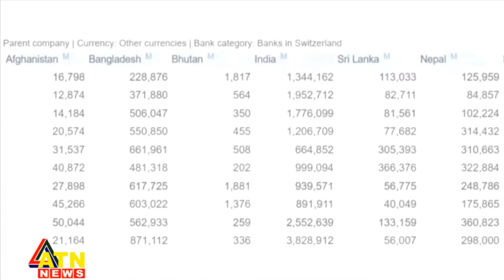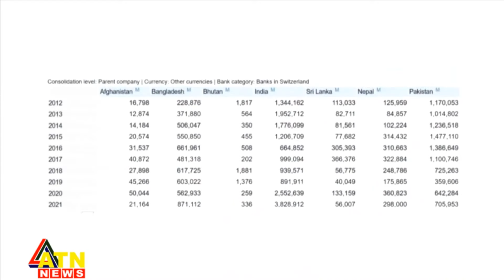এক বছরে সুইস ব্যাংকে বাংলাদেশিদের জমা তিন হাজার কোটি টাকা | ATN News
মহামারীকালের ধাক্কা সামালে যখন গোটা বিশ্বের মতো বাংলাদেশও খুবই সতর্ক, তখনই সুইজারল্যান্ডের কেন্দ্রীয় ব্যাংক বলছে, ২০২০ থেকে '২১ এর ডিসেম্বর নাগাদ দেশটিতে বাংলাদেশীদের টাকা জমা পড়েছে দুই হাজার ৯২৭ কোটি টাকা...